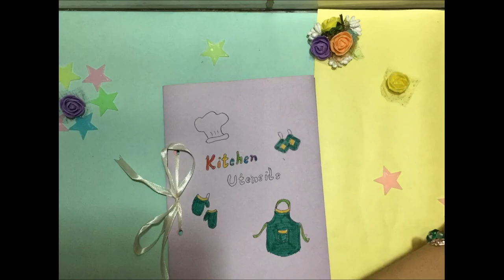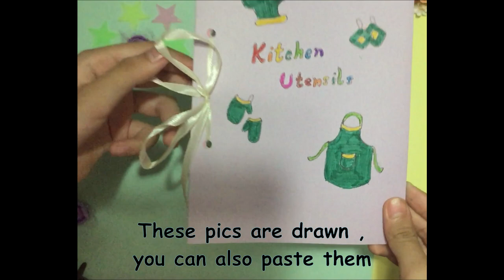How to make a booklet about kitchen utensil for kids school project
KITCHEN UTENSILS BOOKLET
Very easy to make for school project